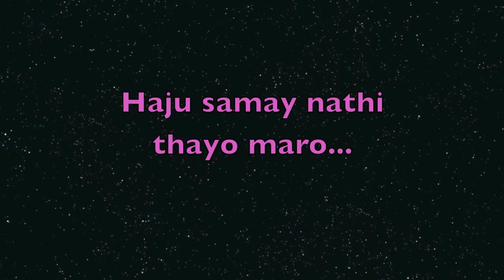Chandravadan Mistry Recites Guj Poem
Haju Samay Nathi Thayo Maro.
Bhaktibhavna Zarana
Gujarati poem recites by Chandravadan Mistry